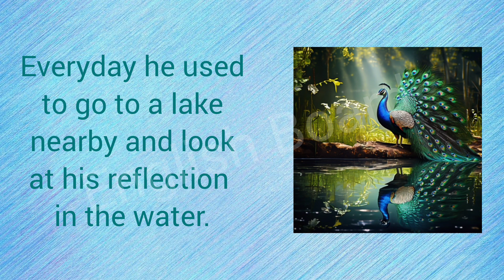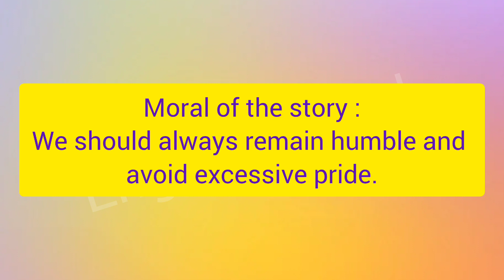The Proud Peacock |Short story with moral